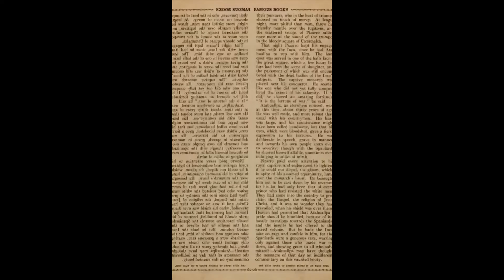WOOF3R DOGGO - D A ~ V I N C I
Εχω ενα τροπο που πατανε οι αρρωστημενοι
κι ενα flow που δεν παιθαινει
αμα μπορείτε αντε καντε με καλα
παρεμενει η ιδια φαση γαμημενοι
οταν μεσα σου θα μπαινει
μουρη πατωμα κι κολος σου ψηλα

δεν με νοιαζει για ξερετε η φαση ουτε ηρθα για να παρω τα
υποτιθεμενα μαύρα λεφτα
ηρθα να κοψω τον πλανητη σας στα δυο κι υστερα να
σας χορευω οσο η λαβα της γης θα κατρακυλα

δεν πεφτει
εχει κατι γυρους για παιξει
ποιος απεναντι στα σαγονια μας θα αντεξει (Χ2)

εχω ταχυτητα
κρυβω μες στα λογια μου μηνυματα χωρις αναλυση τον φρασεων μου
ειστε τιποτα

υποπτα
παρακολουθω σαν να μαι γατα
ο διαιτητης δεν σηκωσε την καρτα
παρτα

Πως να πιστέψουνε σε μενα απ την στιγμή που μόνο ψεμμα έχω μάθει για να παν ολα καλά?

Αν με ρωτάς αν έχω θέμα ναι αλλα όχι με σενα με το είδος μας που ναι τόσο σκατα

Βαλε με πίσω στην φιάλη αμόλησε με στο διάστημα να πάω αλλού να δω που ξεκινά

Αν ο πλανήτης έχει τέλος πες μου ημερομηνία για να μην σηκωθώ για να πάω δουλειά

Κλίση δύση
γυναίκες και μεθύσι
Έκοψα φουντα γιατί με είχε γαμησει
Πλύση
Εγκεφαλικά είμαι σε στύση
Θα κάνω τον μαλακά μέχρι κάποιος να με σβήσει (x2)

Είμαι συναισθήμα επί δέκα δεν γνωρίζω αλητεία
Ο πιο ήσυχος γαμιολης με 'να  flow  καρχαρία
Το μυαλό μου είναι εγκέλαδος ξυπνήσαμε θυρια
Βρήκα τρόπο με τεχνάσματα να εισέλθω για την Λεία

Και συ κοιτάς
απο την εμφάνιση μου
Ποια πηδάω που δουλεύω και πως βγάζω το ψωμί μου

Δεν έχει λόγο λενε να υπάρχει η ηπαρξη μου
Φυσικό αν κάθε βλάκας ασχολείται μαζί μου

Είμαι καλός με όσους θέλω και κακός του κερατά
Μα δεν βγάζω πάνω σ άλλους σκατοψυχολογικα
Προσαρμοζομαι και κάνω το μαλακά για να ζω
Περιμένω την στιγμή ώσπου θα δικαιωθώ

Αναμενόμενο
Σου πά είμαι φαινόμενο
Μικρόφωνο φλεγόμενο
Σε κάθε μου λεγόμενο
Τα λόγια πέφτουν ντόμινο
Μυαλα κατρακυλανε
Μιλάνε
Χίλια κομμάτια σε σπάνε
Σας είπα δεν με πατάνε

Στίχοι: Woofer mc
Μουσική Παραγωγή:
Music production by:

Προγραμματισμός: Woofer_beats_rhymes_flows
Επιμέλεια εκτέλεση παραγωγής:
B.M.P (Βίαιος-Μαχημος-Ρυθμος)
Σχεδιασμός εικόνας ή βίντεο:
Woofer_beats_rhymes_flows

Απαγορεύεται η αναδημοσίευση ή upload από οποιονδήποτε άλλο χρήστη ..